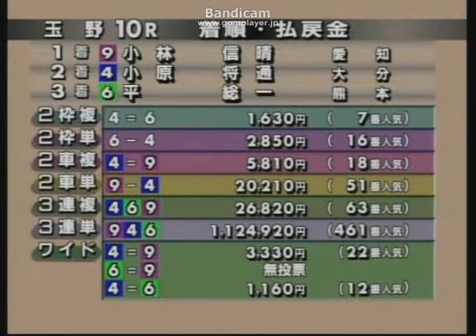玉野競輪で大穴の112万車券！ＦⅡ初日（2013/09/27）10R 瀬戸の島なみ賞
瀬戸の島なみ賞初日（2013/09/27）10R
小林　信晴 －小原　将通 －平　　総一 の9-4-6の順に入線。3連単9-4-6の配当は1,124,920円であった。3連単の発売金額は1,499,900円であり、的中票数は1票であった。